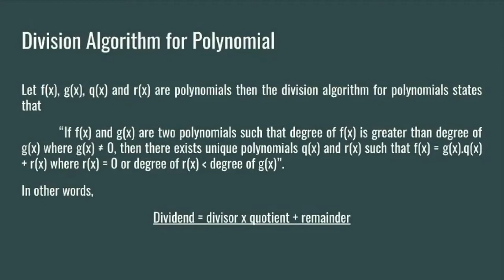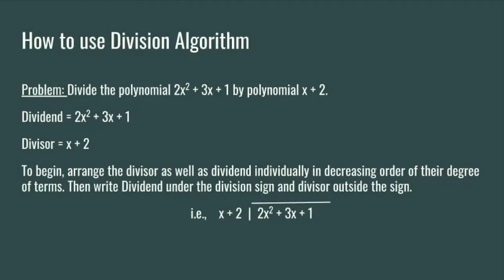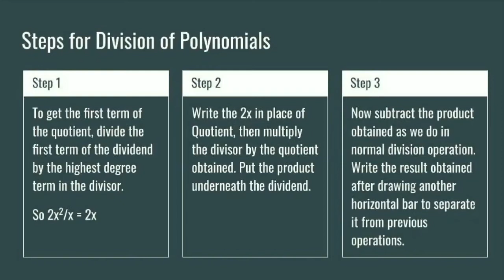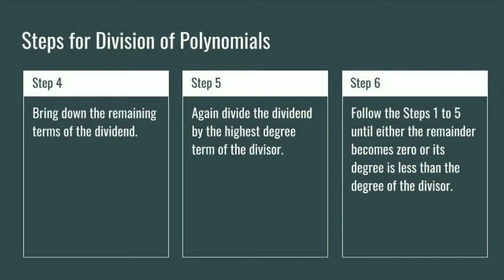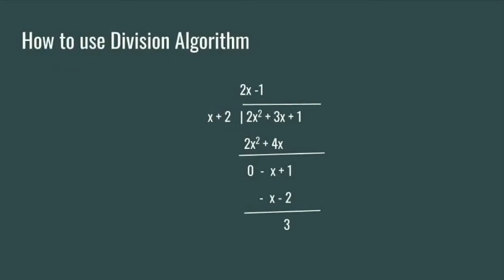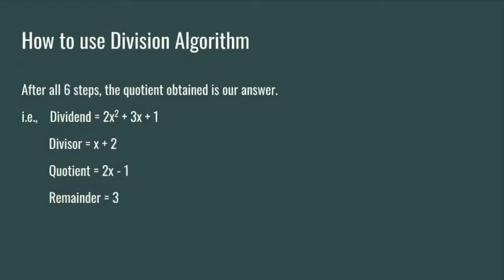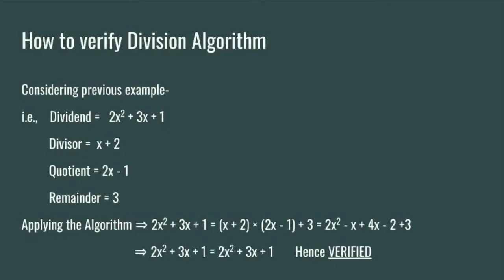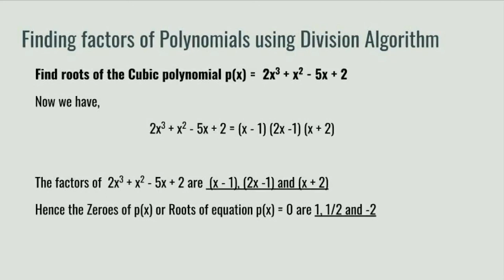Division Algorithm for Polynomials | Chapter Session | Class 10 | Part 5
Fifth part- 'Division Algorithm for Polynomials' from Chapter 2- 'Polynomials' of 10th Standard CBSE Syllabus Mathematics explained in Malayalam.

Tenth Maths- Polynomials
Topics Explained-
1. Division Algorithm
2. Dividend
3. Divisor
4. Quotient
5. Remainder
6.  How to use Division Algorithm
7. Method to divide a polynomial with other polynomial
8. Steps to divide a polynomial with other polynomials
9. How to verify of the Division algorithm
10. How to find factors of polynomials using Division Algorithm
11. How to find the roots of a Cubic polynomial using Division Algorithm
12. How to use Factor Theorem to find factor of polynomials

Happy Learning!!!
-EduMath Solutions-